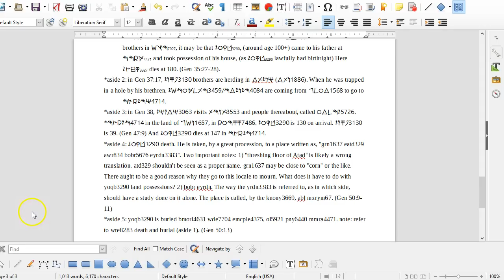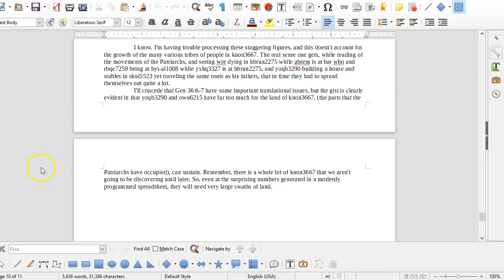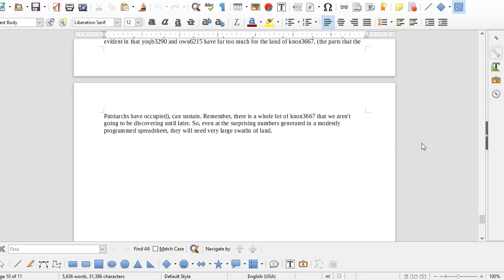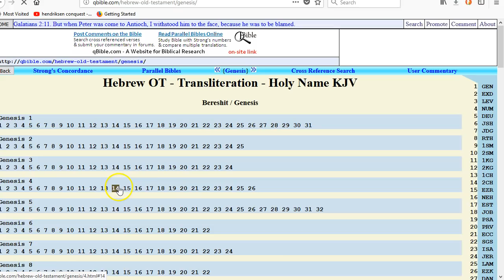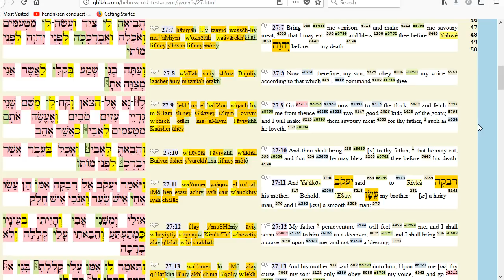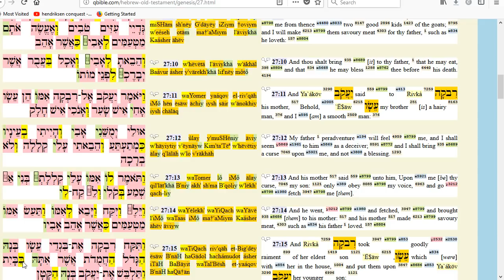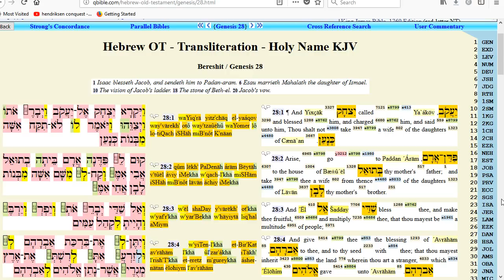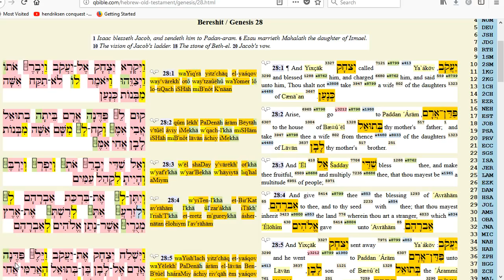Glass Onion, 8/17/18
How many "people" did you say, again? Does venison and goat taste alike? Was YOQB a "giant"? Let's look without the aid of Juden-Goggles.